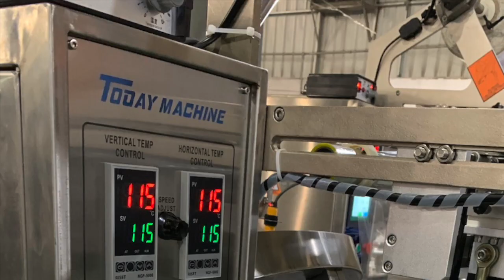Automatic Small Plastic Bags Medicine Tablet Packing Machine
Automatic Round Effervescent Tablet Counting Packing Machine
Mini Pouches Tablets Counting Packing Machine
Multi-Function Economic Counting Tablet Candy Granule Packaging Machines
Efficient Automatic Milk Candy Tablets Counting Packing Machine Peanut Nuts Packing Machine